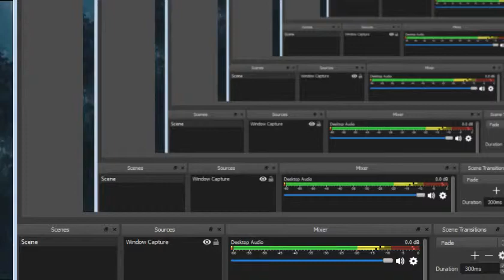Summon Night 4 PSP PS2 Fea Pomnit Ending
全100％のビデオゲームのチュートリアル2018 Full 100% Video Game Walkthroughs 2018 Summon Night 4 PSP PS2 Fea Pomnit Ending